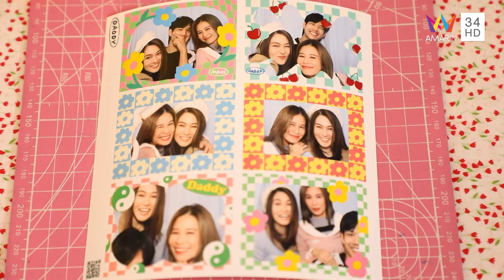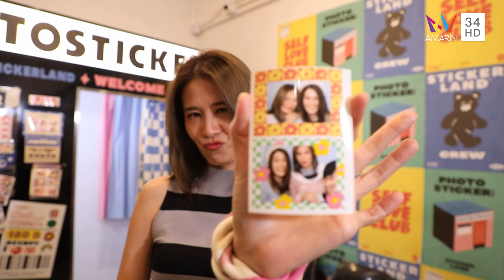ย้อนเส้นทางกว่าจะเป็น "Triumphs Kingdom" | ซุป'ตาร์ พาตะลุย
"โบ-จอยซ์" เล่าย้อนเส้นทางกว่าจะเป็น Triumphs Kingdom นักร้องยุค Y2K ที่ไม่มีใครไม่รู้จัก!! เจ้าของเพลงในตำนาน "ผ้าเช็ดหน้า"